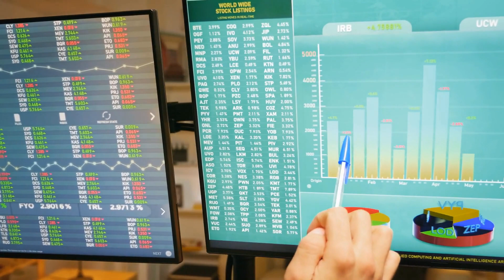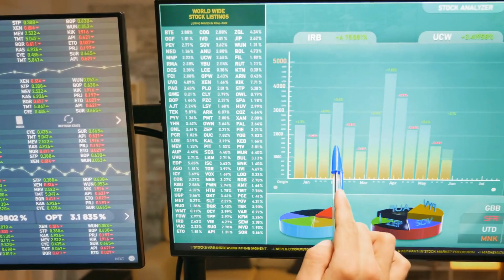中国正在成为高管们不愿前往的地区；新的美国对华芯片工具出口限制措施即将最终确定；藤波明里在亚洲运动会上夺得金牌，连胜纪录延续至130场：今日六度（中國版）20231006